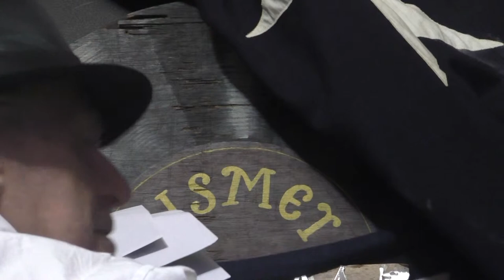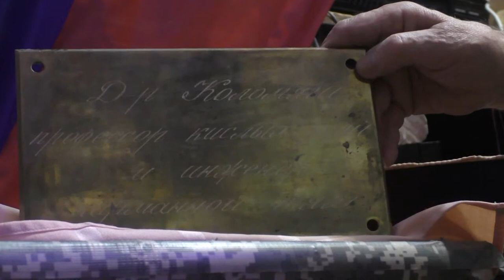Рудольф Фукс показывает свою коллекцию флагов, в том числе Российский Триколор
День Государственного флага Российской Федерации - 22 августа.
Автор видео - Александр Травин. арТзаЛ.
Россия - Санкт-Петербург.
State Flag Day of the Russian Federation - August 22.